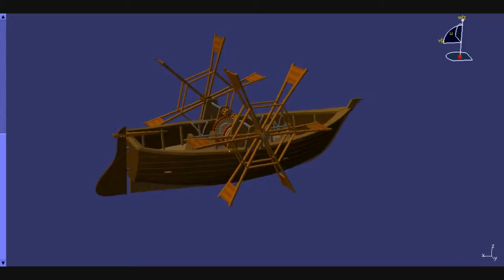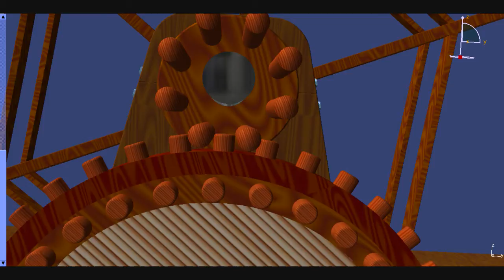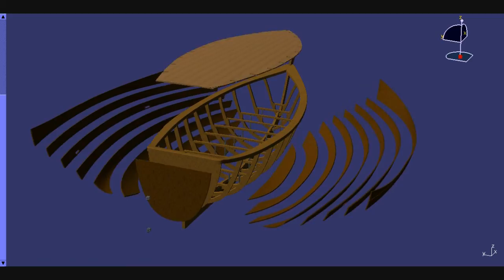Da Vinci `s Paddle boat with Catia V5 R19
Paddle boat designed by Leonardo Da Vinci. It has been modelated with Catia V5 R19